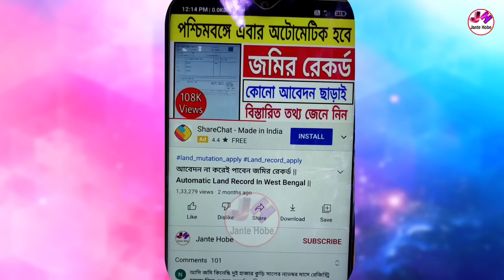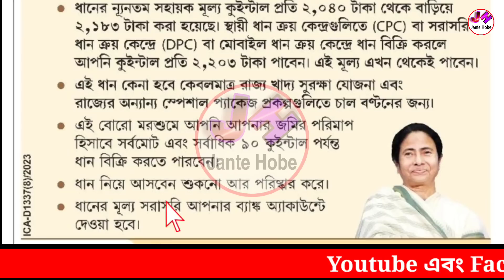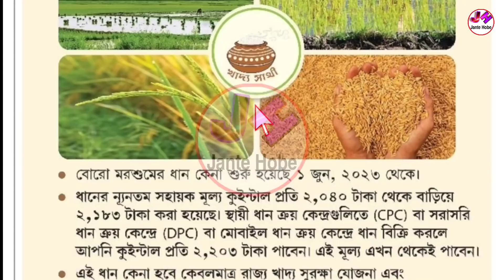বড়ো খবর: কৃষকবন্ধুদের টাকা বাড়ানো হলো | Krishak Bandhu Taka Kobe Dibe 2023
☑️ Youtube এবং Facebook পেজে যে কোন ধরনের বিজ্ঞাপন দেওয়ার জন্য 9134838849 নাম্বারে হোয়াটসঅ্যাপ করুন